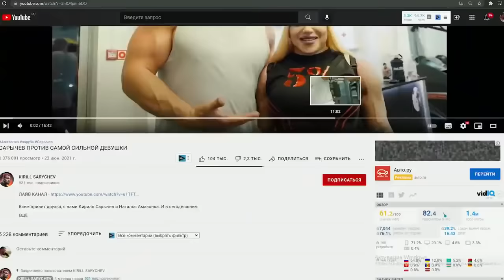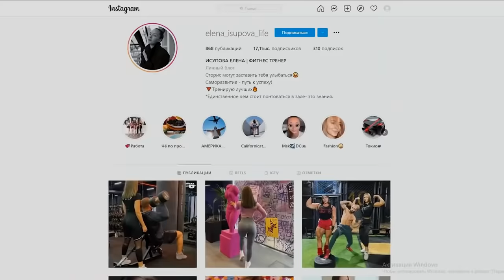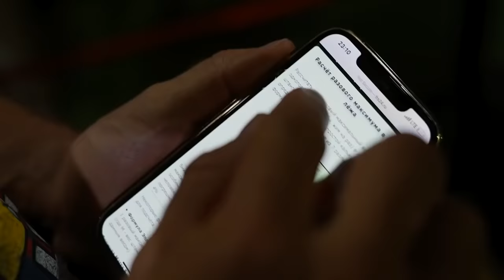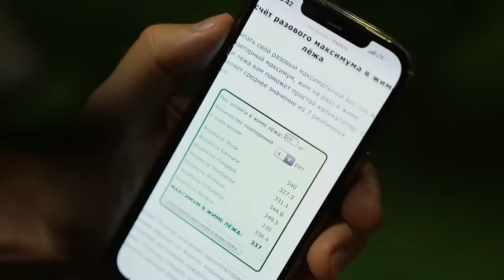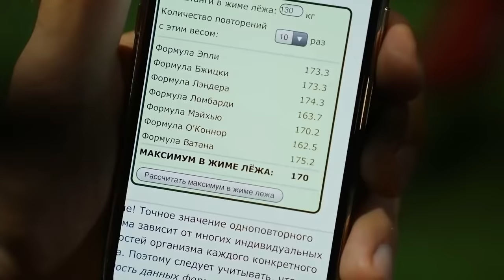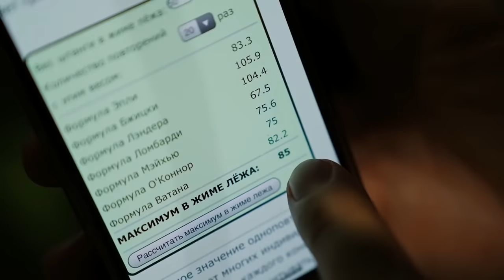The strongest woman in the world - Natalia Amazonka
Hey everyone, welcome to Kirill Sarychev channel. In this video, you will find out how much the strongest girl, the bench press record holder, the world record holder in armlifting from Russia Natalya Amazonka lifts